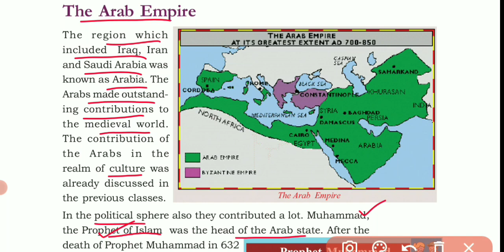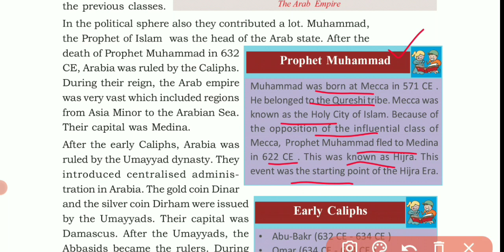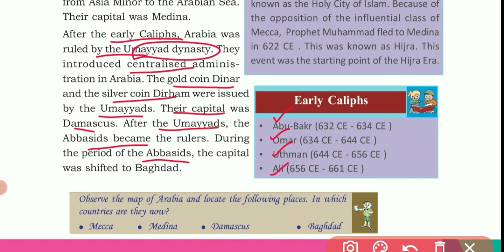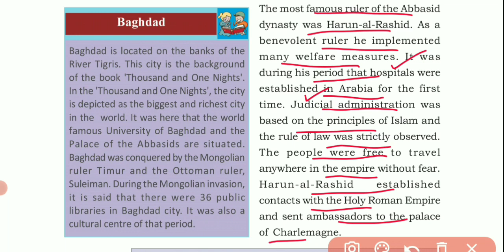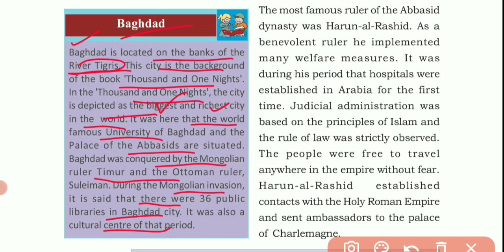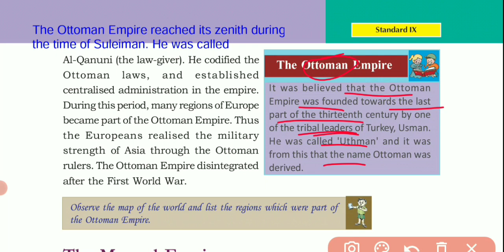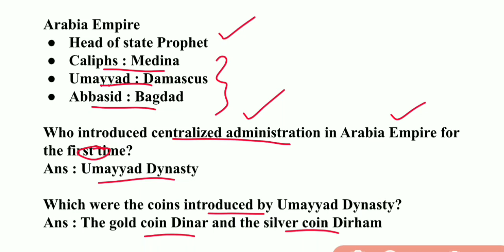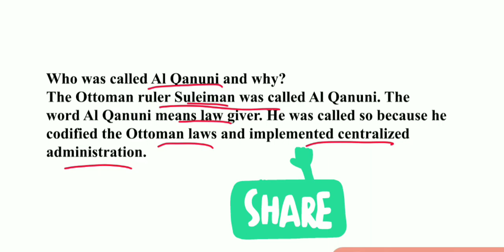SCERT Class 9 Social Science l Chapter 1 Medieval World : Centers Of Power/Arabian & Ottoman Empire